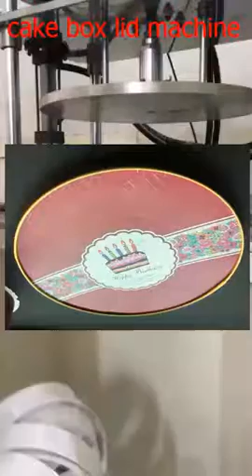cake box lid machine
Guangzhou Feng Da Machinery Co.,Ltd